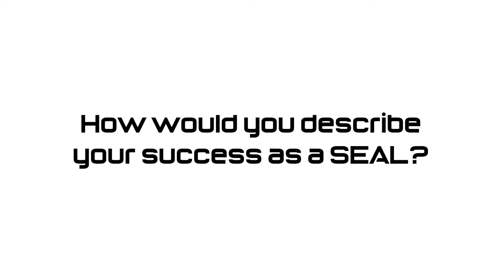How would you describe your success as a SEAL?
SEAL Team Leaders CEO and Co-Founder, Larry Yatch shares how he thinks of success both in the SEALs and how he carries that mindset to his everyday life. Watch to find out the 3 ways that Larry measures success and learn about how coordinated action was the most important driving factor through all 10 years of his SEAL years.